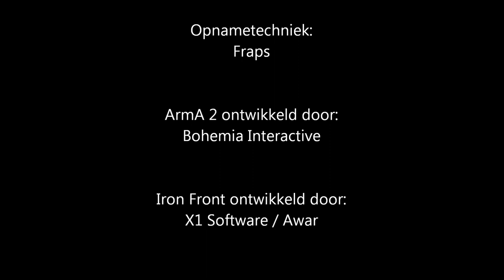In Monumentum (ArmA 2 / Iron Front)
NL:
De tweede in een reeks video's waarin beelden van ArmA 2 en Iron Front gecombineerd worden. Wat beelden uit de vorige video zijn hergebruikt, maar dit keer ligt de nadruk meer op vergane glorie en een flinke dosis Sovjetnostalgie.

Het nummer is: "Собаки ... Непобеждённая страна" van Гражданская оборона.

ENG:
The second instalment in a series of videos in which footage from ArmA 2 and Iron Front respectively is combined. Some of the clips that already appeared in the last video have been used again, but for different effects. This time, I have focused more on creating an atmosphere of forgotten glory and a healthy dose of Soviet nostalgia.

The song is: "Собаки ... Непобеждённая страна" van Гражданская оборона.